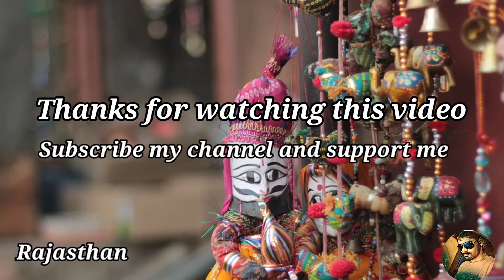Rajasthan: The Most EXTRAVAGANT Tourist Destinations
Rajasthan tourist places//Best tourist places in Rajasthan //Rajasthan Tourism//kannada travel vlogs

Note: this video is made for information and educational purposes only.

I am not owner of any content which I used in my video all resource like picture or video from google Or any other helpful site. So i credit to my all work to google Or any other site. It I used any other content than i will definitely credit to him. Thanks I hope all owners understand to me if I used some content in my video thanks again to all owners

Channel :NCS
Song :Alan walkar fade